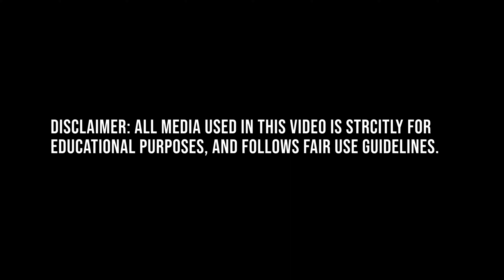Mid90s: Understanding Pain (SPOILERS)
Mid90s (2018)
Dir. Jonah Hill
Starring Sunny Suljic, Na-Kel Smith, Olan Prenatt, Ryder McLaughlin, Gio Galicia
A24 Films